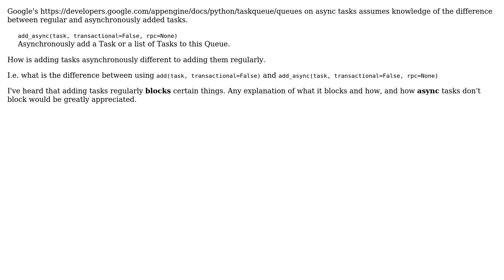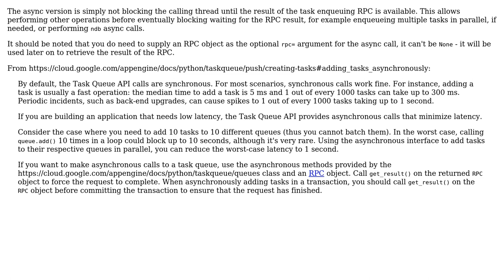Software Engineering: What happens differently when you add a task Asynchronously on GAE?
With thanks & praise to God, and with thanks to the many people who have made this project possible! | Content (except music & images) licensed under CC BY-SA | Music | Images & others | With thanks to user Dan Cornilescu user Ben and the Stack Exchange Network Trademarks are property of their respective owners. You are responsible for your own actions.